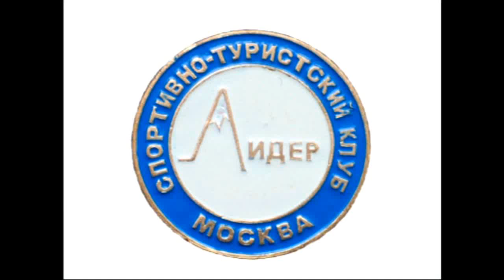Рисуем храм Покрова на Нерли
Храм Покрова на Нерли.